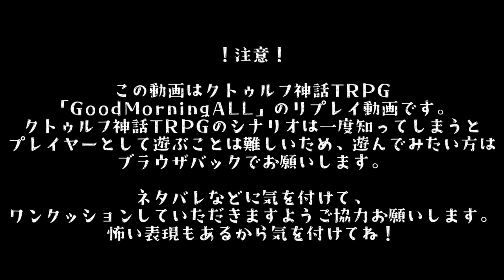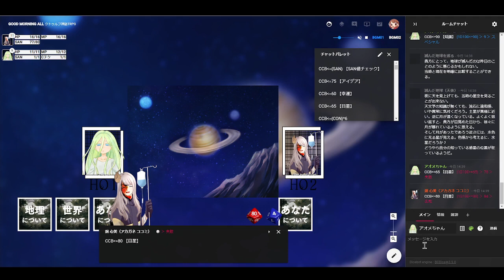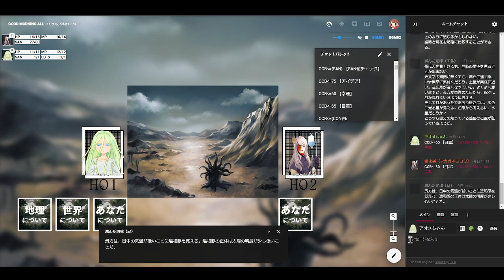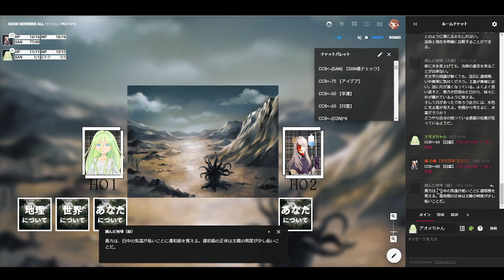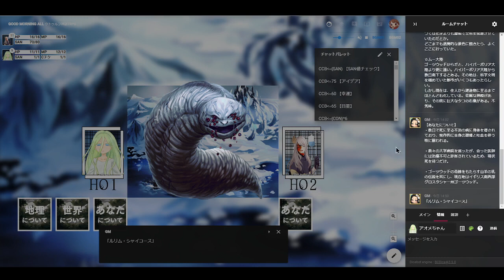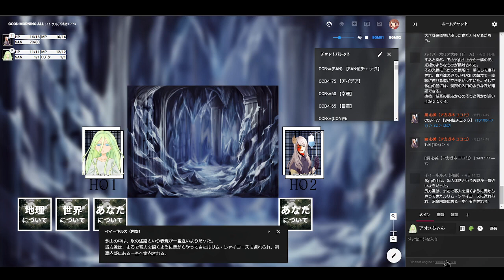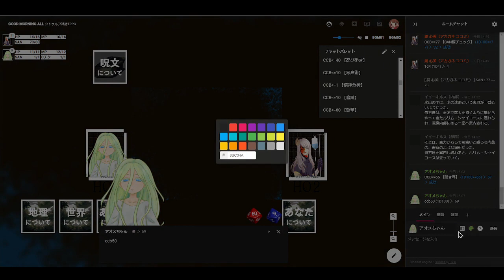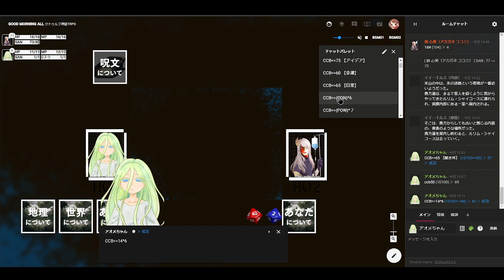【 クトゥルフ神話 TRPG 】おはよう。┈┈┈世界滅んだよ。【 GoodMorningALL 】#2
きゅん♡キマシ〜！！！！！！！！

初心者🔰なので、生暖かい目でのご視聴をお願いします。

文明が滅んだ地球を歩き回った。
無限の退屈は、自身が何者であるかも忘れさせたが、
それでも毎日願う。
今日が最高の日になればいい。

滅んだ地球を二人で旅するクトゥルフ神話TRPG。

KP：卵の黄身

HO1/キャラクターイラスト：ひなぴよ{酢}

■シナリオ製作/あお ■イラストレーター/HATO ■ロゴ/ひよりん*